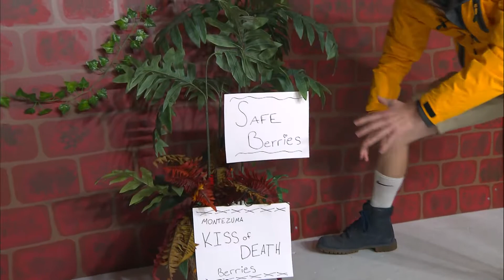Bear Grylls - TNL